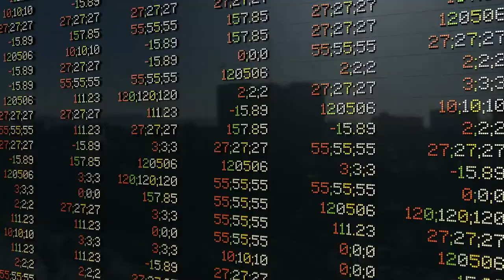Casartigiani Abruzzo: in ripresa export, investimenti e vendite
Casartigiani Abruzzo analizza lo stato di salute dell'economia abruzzese in base ai dati di Infocamere e Banca d'Italia. Nel 2021 l'Abruzzo fa registrare un alto tasso di crescita, superiore alla media nazionale. In ripresa investimenti, export e vendite, aumenta però la richiesta di cassa integrazione